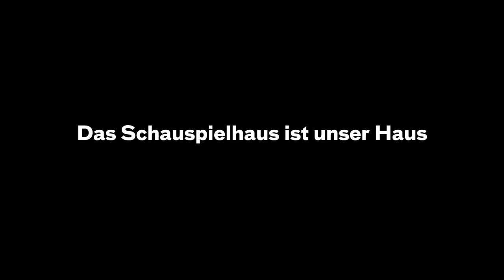Vom Winde verweht — Ein Film von Sönke Wortmann — Schauspielhaus 2020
Der Film »Vom Winde verweht« ist Teil der Spendenkampagne des Kuratoriums »Schauspielhaus 2020«. Die Kampagne unterstützt das Düsseldorfer Schauspielhaus bei der Finanzierung, der Sanierung und Modernisierung der öffentlichen Bereiche des Theaters bis zum Jahr 2020.

Die fünf kurzen Theaterfilme »Warten auf den Aufzug«, »Das Mädchen mit dem Gong«, »Die Dunkelheit des Durchgangs«, »Vom Winde verweht« und »Der Schandfleck«, führen Sie zu jeweils einem Sanierungsvorhaben. Wenn Sie mögen, können Sie sich einen Bereich aussuchen und direkt auf der Seite spenden.